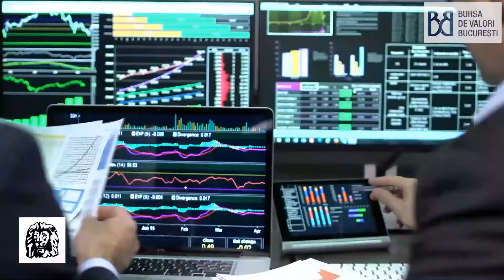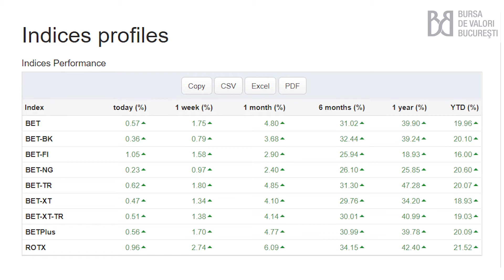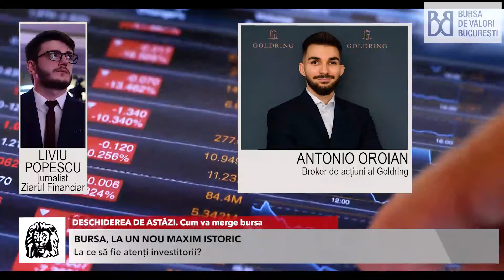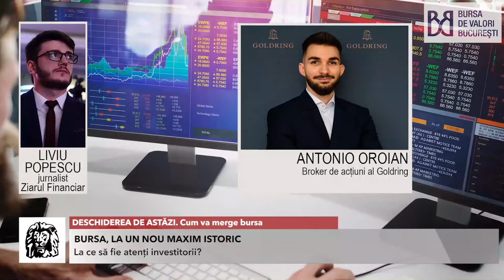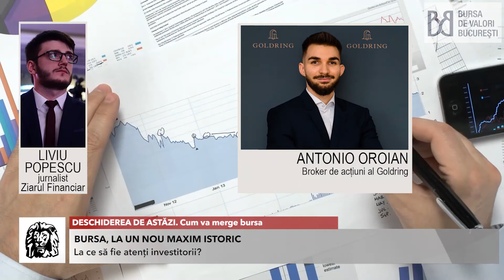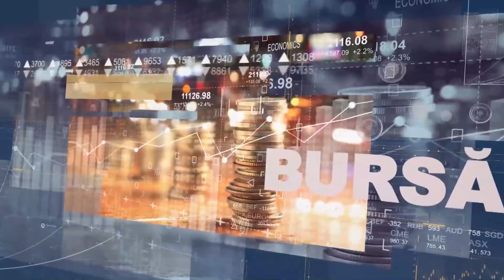DESCHIDEREA DE ASTĂZI. Cum va merge bursa. Cu Antonio Oroian, broker de acţiuni al Goldring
DESCHIDEREA DE ASTĂZI. Cum va merge bursa. Urmăriţi o discuţie cu Antonio Oroian, broker de acţiuni al Goldring